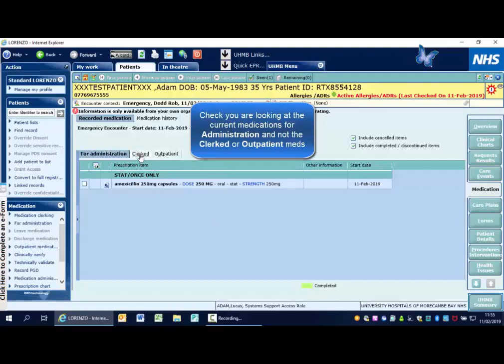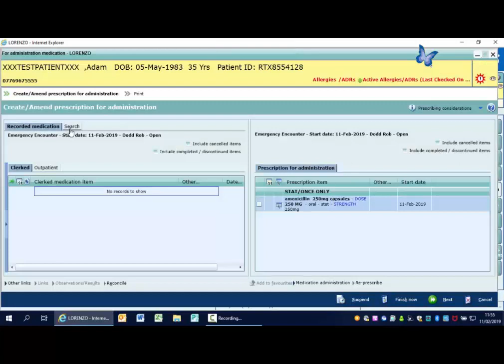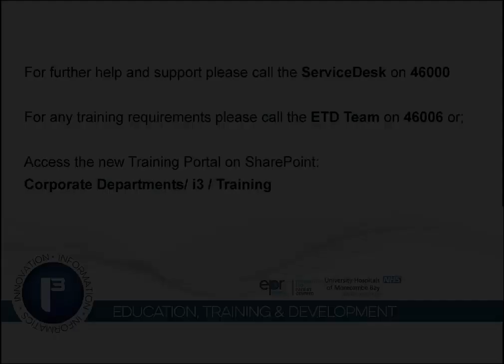ePrescribing in ED :Prescribing from the Medication Tab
This video demonstrates how to prescribe via the Medication tab in the EPR while in the Emergency Department.

For more video/e-learning or access to training please go or contact the Education, Training & Development Team on 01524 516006